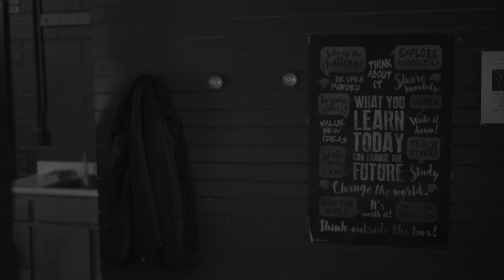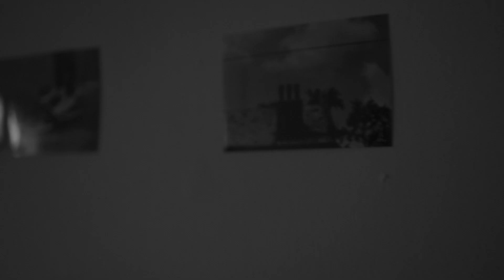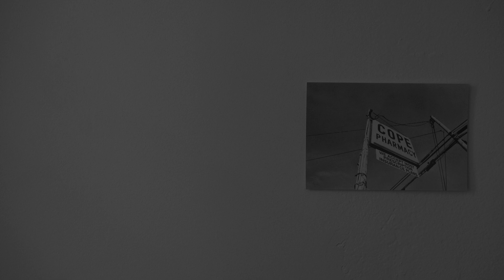Rinse, Repeat (Producer's Cut) - Short Film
"A man with aspergers battles his static life, and tries futilely to express his love for his only friend, who is moving to Baltimore."

This is my edit of the film, the official version of Rinse, Repeat is linked below.